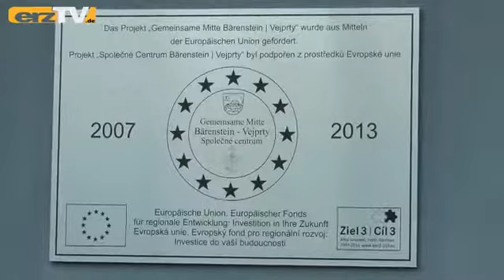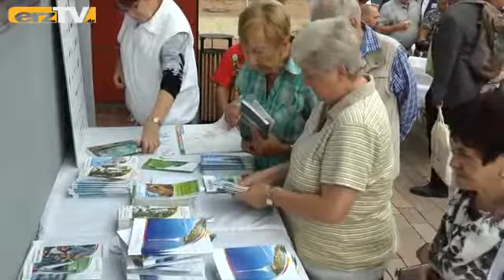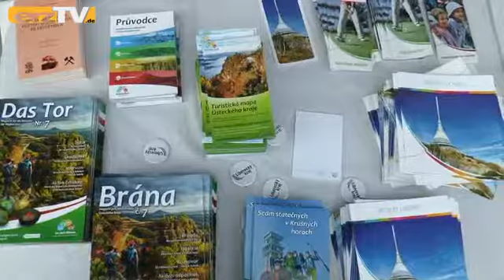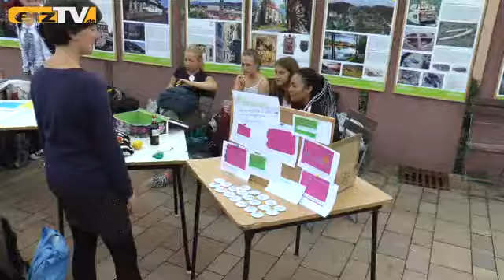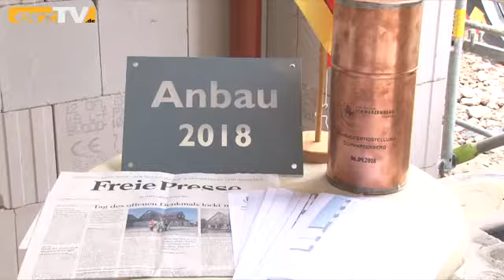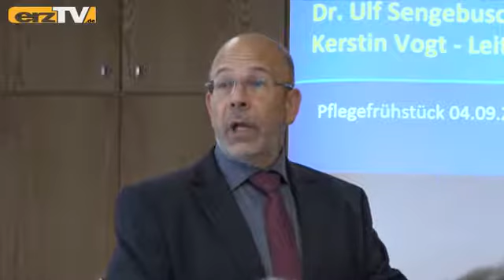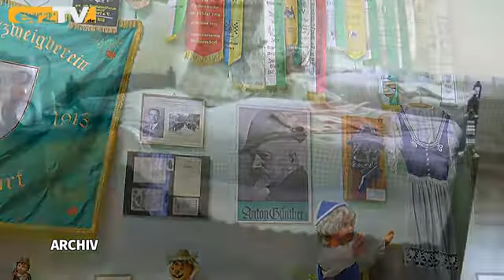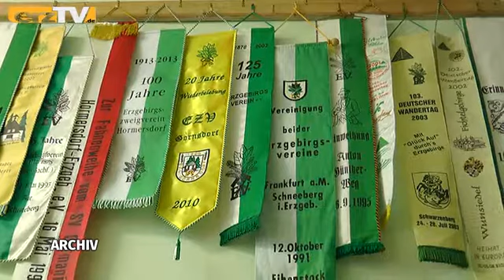erzTV KOMPAKT zeigt Holzgestalter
GRÜNHAIN-BEIERFELD: erzTV KOMPAKT hat am Freitag auch diese Themen: Anbau gemauert: Baufortschritt in Schwarzenberg; Holz gestaltet: Symposium in Lauter-Bernsbach; Schmuck gebastelt: Ausstellungsstart in Dorfchemnitz.